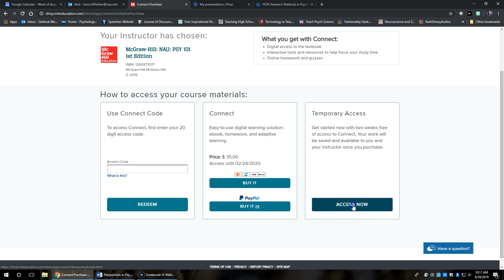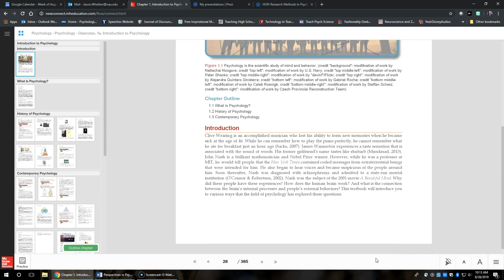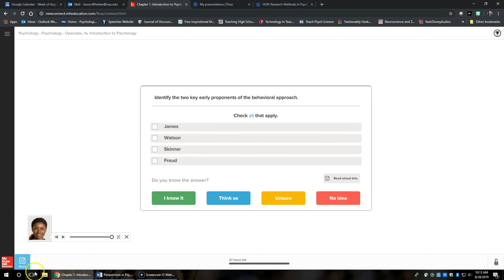101 Getting the Text Whetten